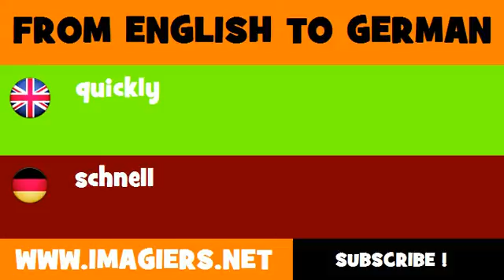FROM ENGLISH TO GERMAN = quickly